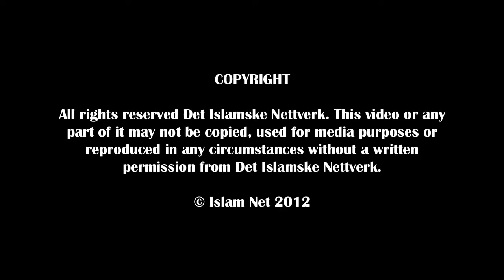Dajjal Sign of the Last Hour LECTURE Dr Bilal Philips